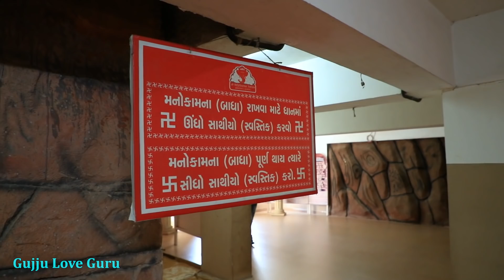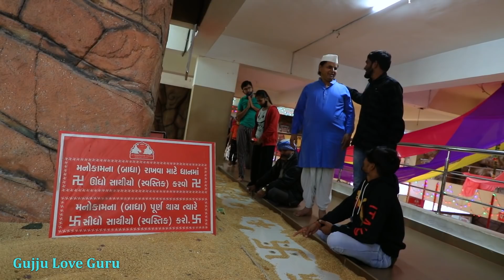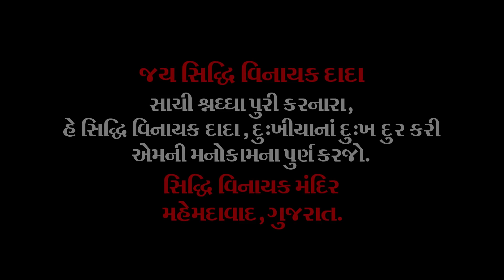ગુજ્જુ ગયો સિદ્ધિવિનાયક | Gujju Gayo Siddhivinayak | Gujju Love Guru Ne Comedy Gujarati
--: GUJJU LOVE GURU Presents :--
Casting - GUJJU LOVE GURU , RATNA RABARI , POOJA
DOP &  Editor - SHAILESH THAKOR
Light - VATSAL THAKKAR
Story & Director - JAY PATEL
Producer : RAJU PATEL